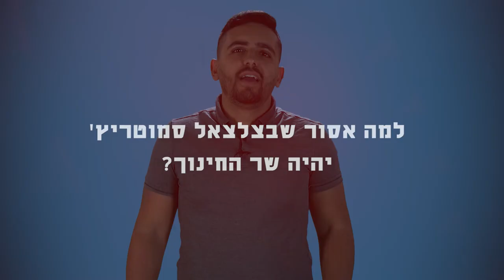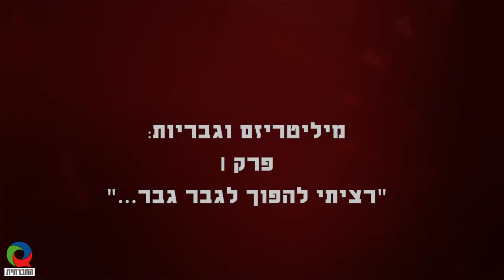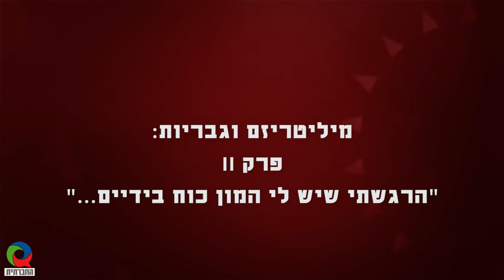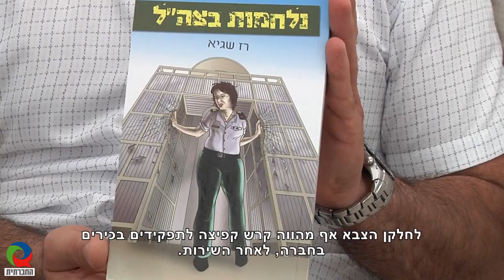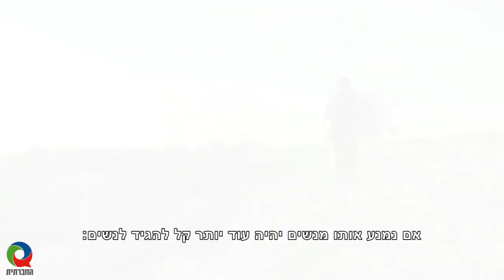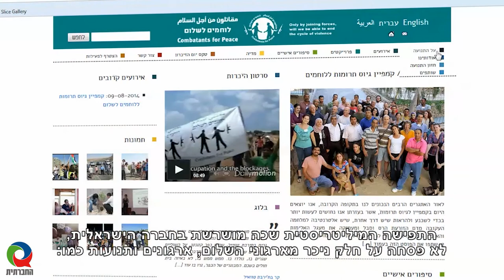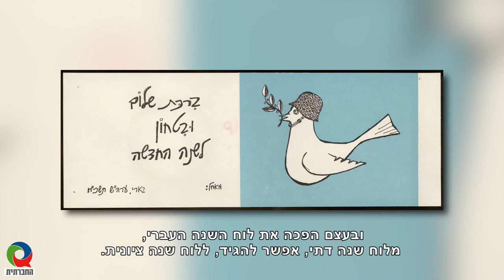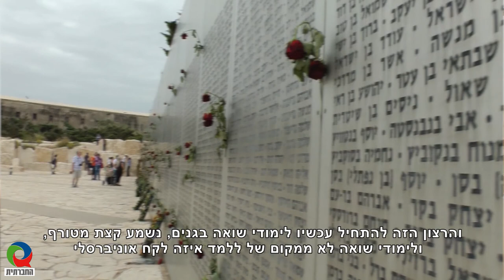מגזין 14 - אפריל 2019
מגזין המשודר בטלוויזיה בערוץ 98. השבוע במגזין: למה אסור שבצלאל סמוטריץ' יהיה שר החינוך? וספיישל מיליטריזם: מיליטריזם וגבריות פרקים 1 + 2, והכתבות נשים בצריח וחגים מגוייסים.